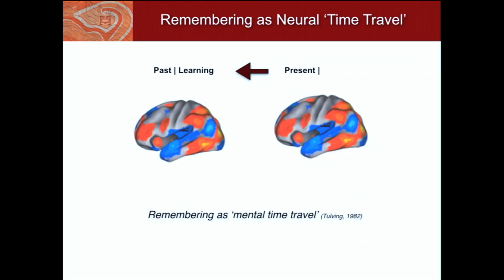Memory As Mental Time Travel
At Stanford University's mediaX conference,  cognitive neuroscientist Anthony Wagner describes how our memory works like time travel, allowing us to access the past in order to inform our decisions and behavior.